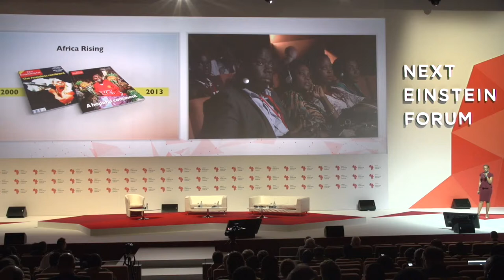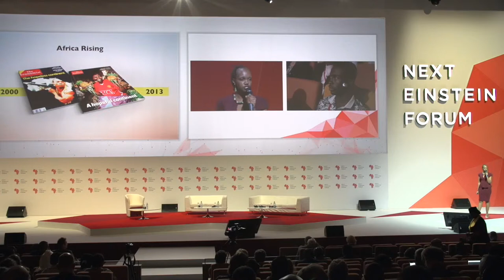NEF Fellows Spotlight Session: Evelyn Gitau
NEF Fellow Evelyn Gitau speaks about the importance of enhancing the STEM related research to improve health research.